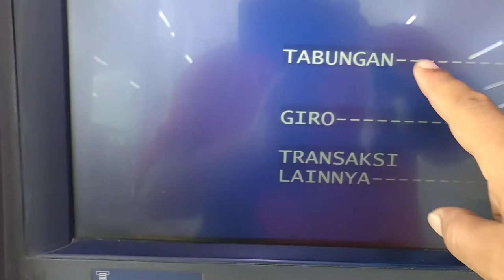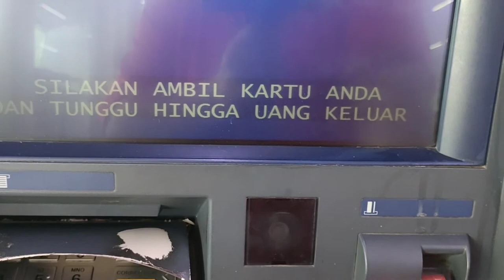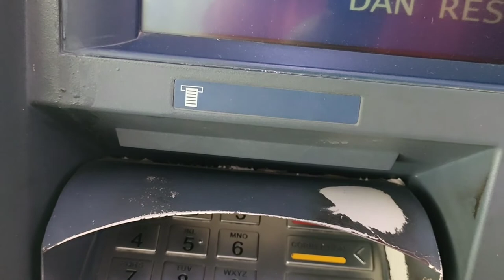Besaran Tarif Tarik Tunai di ATM Bersama 2022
Tarif Tarik tunai di ATM bersama pada umumnya dikenakan biaya.
Nah untuk itu saya berikan Jawabannya disini supaya kita tahu pada saat Ambil Uang di ATM bersama Kita dapat mengetahui besaran nya.